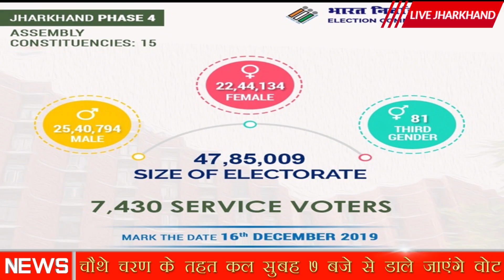15.12.19 |खबर दिन भर की||KHABAR DIN BHAR KI |EVENING BULLETIN|Live Jhrkhand Breaking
In addition to the major news of Jharkhand, our news channel will present three news bulletins throughout the day based on the news of the country and abroad. This includes three bulletins of 15 minutes each at 11 am, 3 pm and 6 pm. Apart from this, talks, entertainment and other conversations of prominent people will be included.
jharkhand news channel
jharkhand news 2019
jharkhand news election
news channel
live jharkhand news
live jharkhand news video
live jharkhand hindi news
live jharkhand
sports news live
sports news channel
current news jharkhand
jharkhand news current affairs
current news of jharkhand election
current news jharkhand ka
jharkhand current news in hindi
news aaj ka
jharkhand vidhansabha chunao
ranchi news